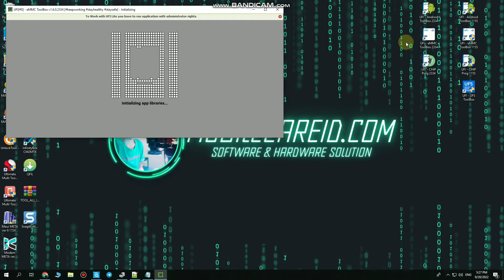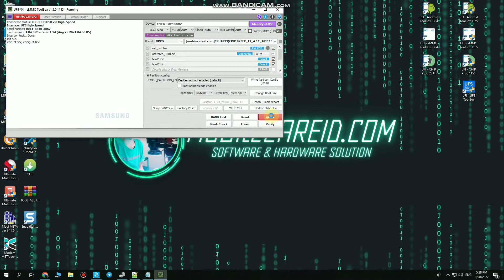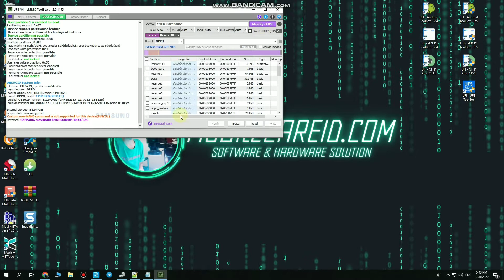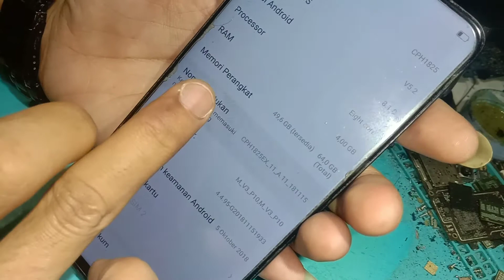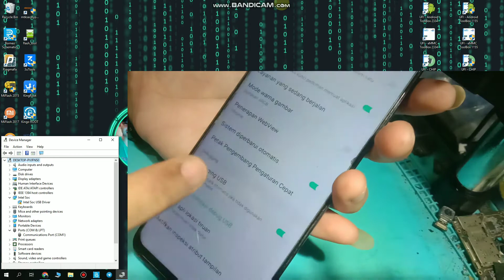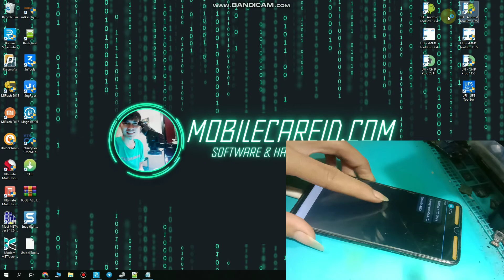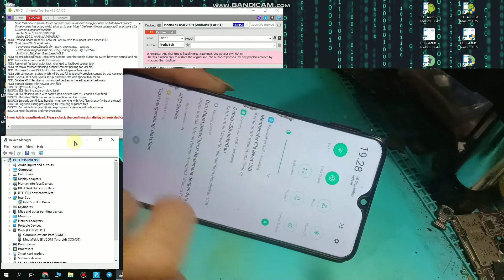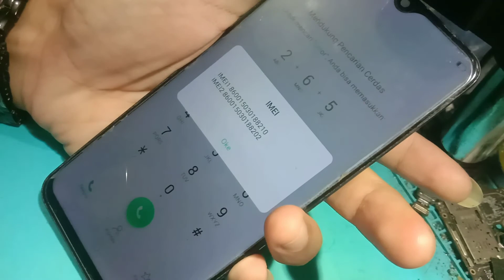Change eMMC Only Oppo F9 CPH1823 Using 64GB eMMC | Fix Dual IMEI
Ganti Emmc Only Oppo F9,Change Emmc Only Oppo F9,Fix Dual Imei Oppo F9,Cara Mengganti Imei Oppo F9,Write Dual Imei Oppo F9 Via Ufi Box

SERVICE ONLINE
HARDWARE & SOFTWARE